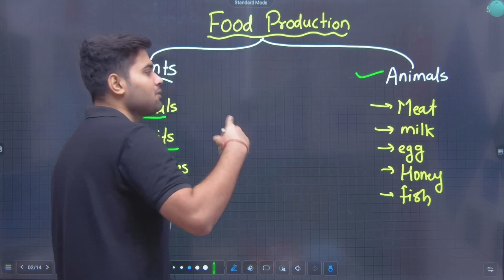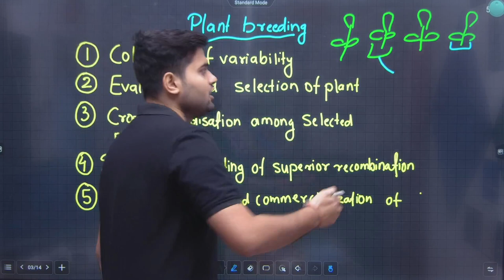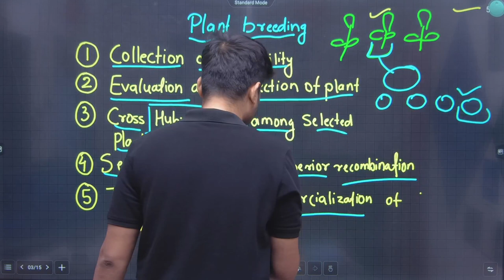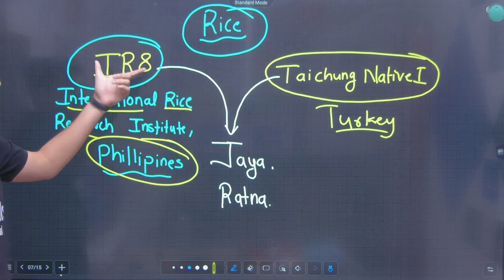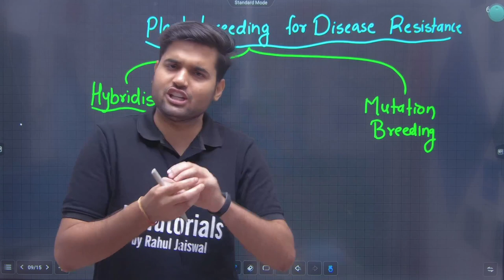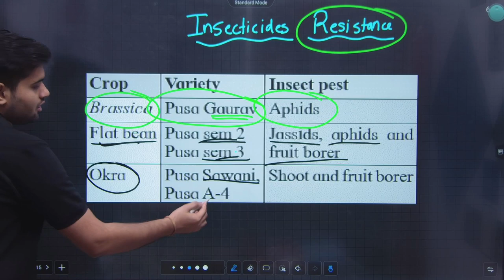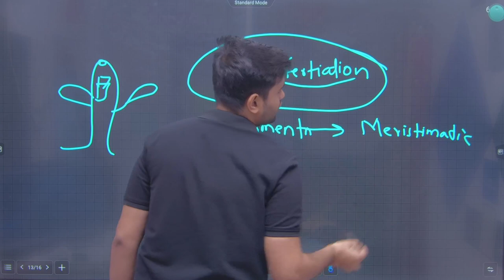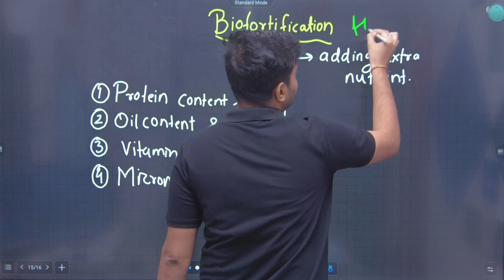12th Biology | Chapter 11 | Enhancement of Food Production | Lecture 1 | Maharashtra Board